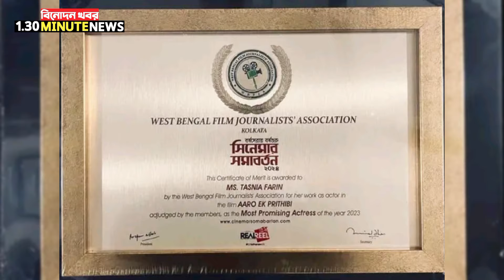Tasnia Farin পেলেন সেরা অভিনেত্রীর পুরস্কার ! Afran Nisho র সাথে রাগ করে কথা বলেনা Apurba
However, we do not give permission to any business entity or individual to use the contents that we create with our own team or employees. 1.30 MINUTE NEWS has the sole rights to all its contents..